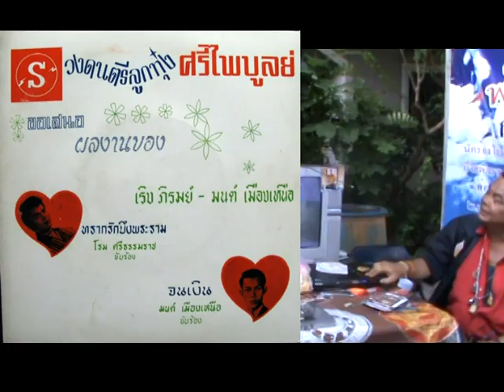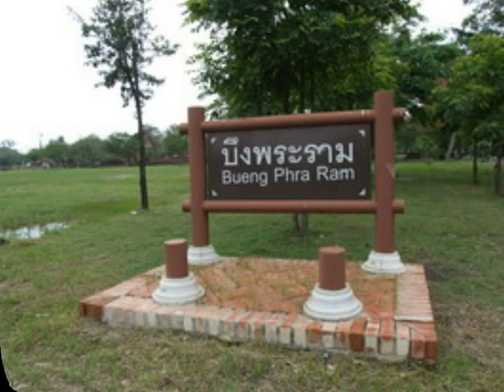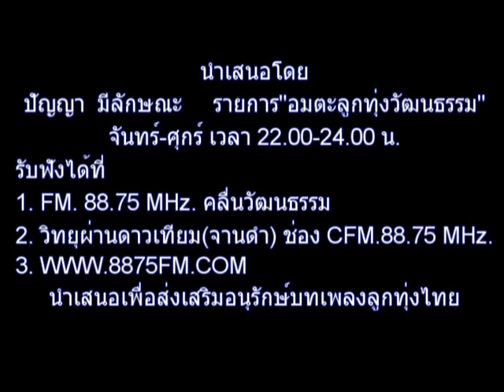ซากรักบึงพระราม - โรม ศรีธรรมราช (ปัญญา มีลักษณะ นำเสนอ)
ซากรักบึงพระราม - โรม ศรีธรรมราช (ปัญญา มีลักษณะ นำเสนอ) แต่งโดย แจ่ม ชาวไร่ หรือเริง ภิรมย์ คนลิเกเก่า อยุธยา ศิษย์ พร ภิรมย์